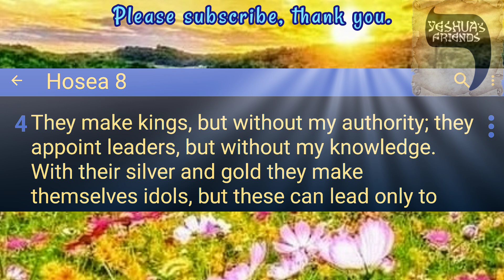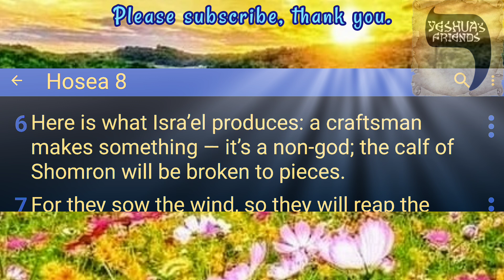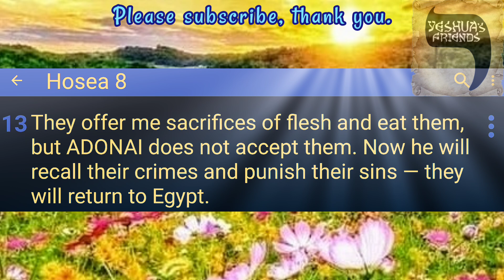Bible Reading on Hosea 8 CJB Version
Willful Idolatry of Israel